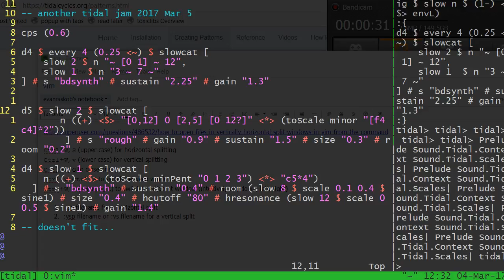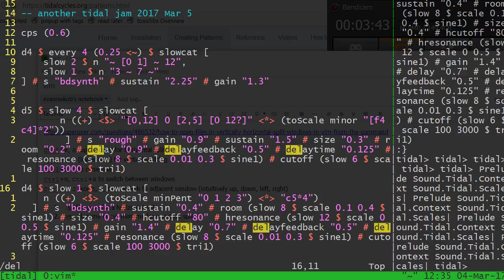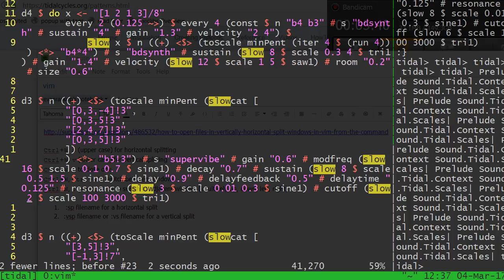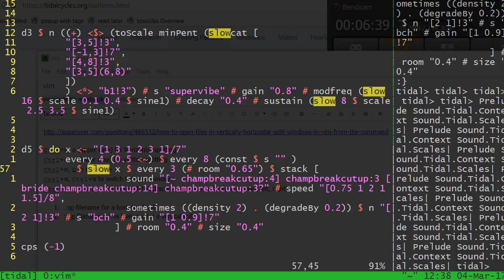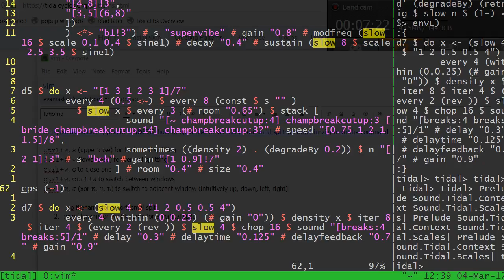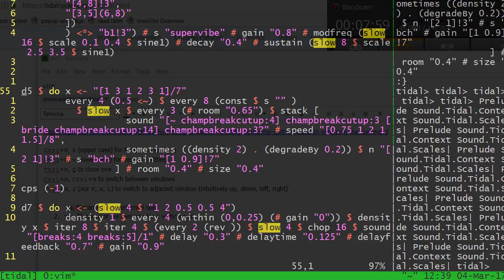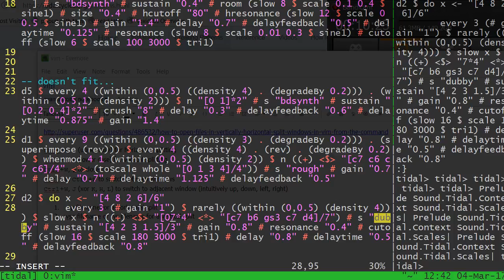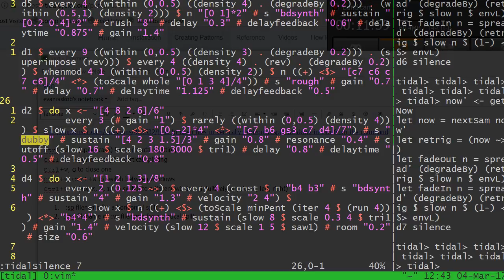livecoding 2017 03 04 12 31 57 161